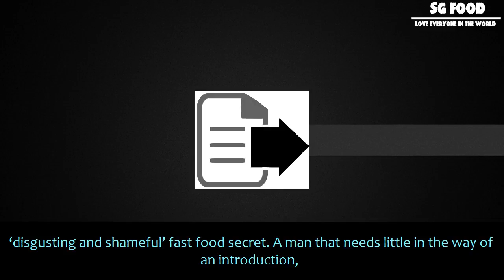[SG Food] Chef anthony bourdain reveals his secret guilty pleasure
Chef anthony bourdain reveals his secret guilty pleasure